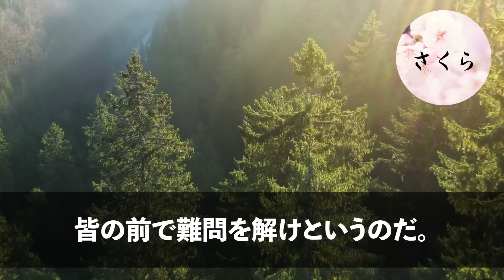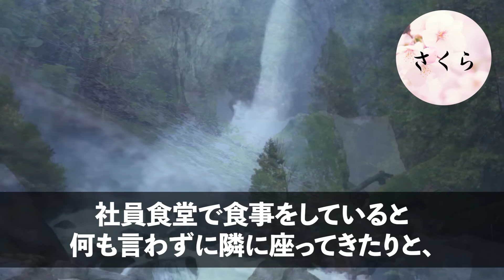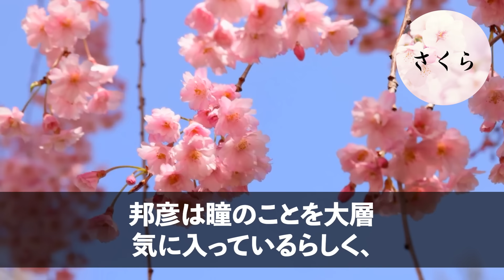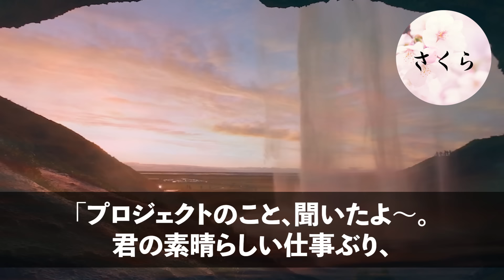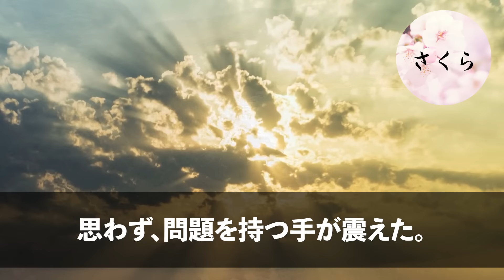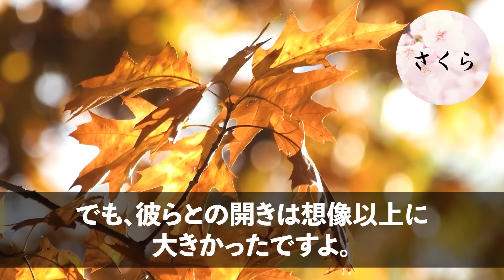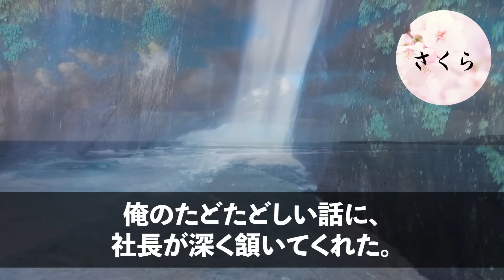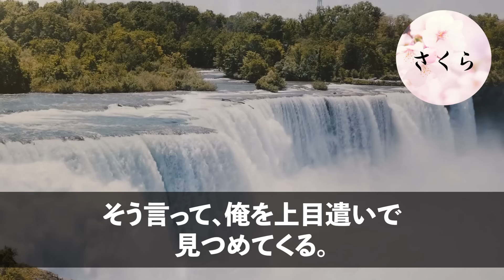【感動する話】スタンフォード大卒を隠し窓際社員を演じる俺。ある日、エリート大卒の社長が誕生日会で超難問を出題「中卒君、これ解けたら部長にしてやるよｗ？」→俺が答えた結果ｗ【いい話・朗読・泣ける話】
☆あらすじ

「ウチにいる以上はね、最低でもこれぐらいは解けないと」
二代目社長である中園邦彦がそう言って、ニヤリとした笑みを向けてきた。

俺を中卒だと嘲笑い、普段から俺に雑用を押し付けてくる嫌な奴だ。

彼の誕生日パーティーの会場で、俺は無茶ぶりを受けることになる。
皆の前で難問を解けというのだ。